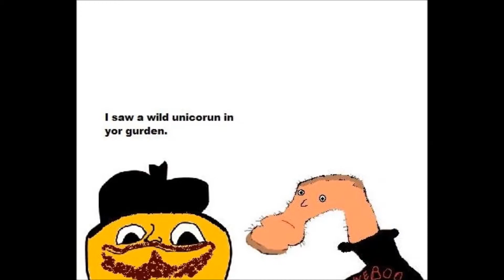Unsel Luydwik Magikul Advnetnrs 22 - Hunt for Unikorun.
uncel and murtzun goes for sum unikorun huntink but they not virgin.